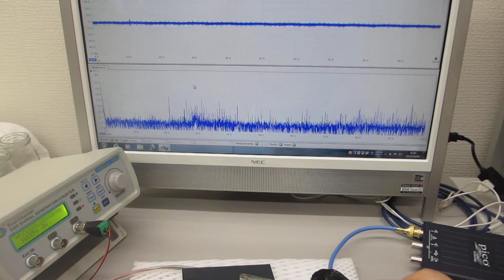超音波伝搬特性の分類に基づいた、圧電素子の表面処理技術（音響特性の確認実験）